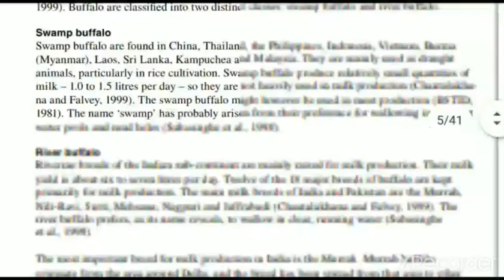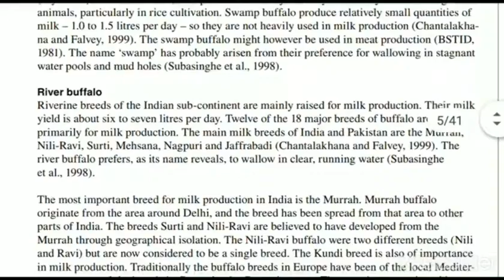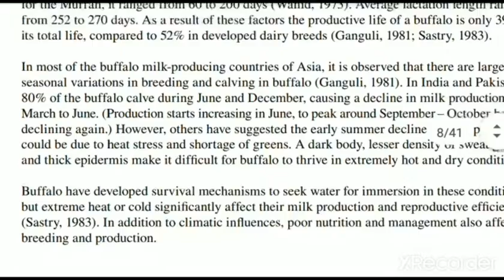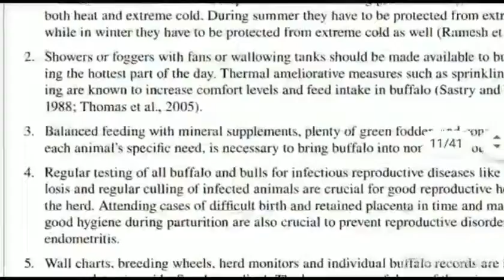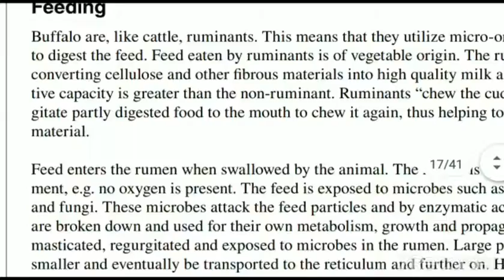LPM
Buffalo Keeping